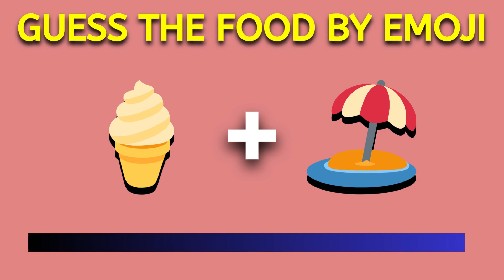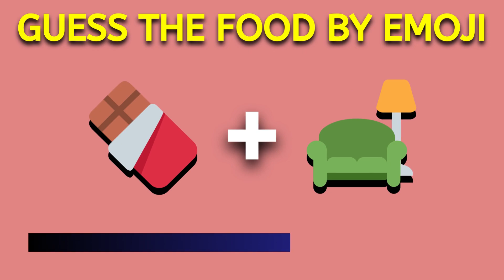Guess the food by emoji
Guess the food by emoji | Fun & Delicious Game

🎉 In today's video, we're putting our emoji skills to the test as we play the "Guess the Food by Emoji" game! 🍔🌮🍕

Think you're a foodie and a master of emojis? Well, it's time to find out! We've compiled a list of popular and scrumptious dishes represented by emojis, and it's your turn to guess them correctly. 🤔🍽️

Not only is this game loads of fun, but it'll also get your taste buds tingling and leave you craving some of your favorite snacks. Don't worry; we've got the answers ready in case you get stumped. 😄👍

Join in on the emoji foodie frenzy and play along with us! Can you identify these iconic dishes just from emojis? Comment your guesses below and let us know how many you got right. 🤗👇

Get ready for a rollercoaster of cravings and laughs as we dive into the "Guess the Food by Emoji" challenge. Let's have a blast together! 🎢🤣